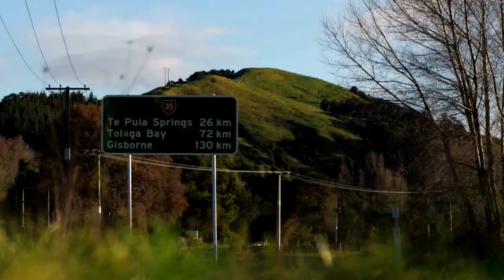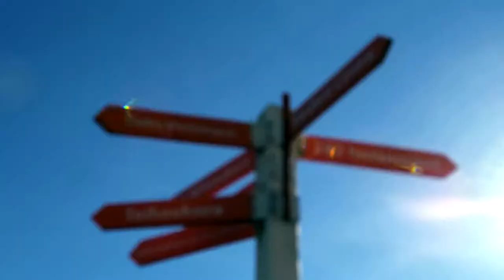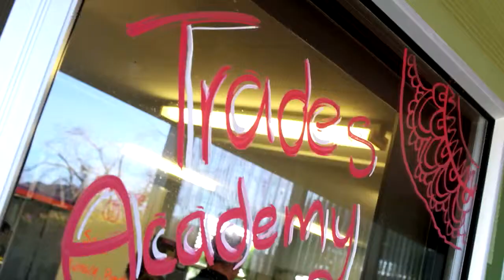Tairāwhiti Schools Trades Academy, 2014 PMEEA Finalist in the Educational Focus Prize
Tairāwhiti Schools Trades Academy @ Eastern Institute of Technology finalists at the 2014 Prime Minister's Education Excellence Awards in:
2014 Educational Focus Prize - Takatū Prize